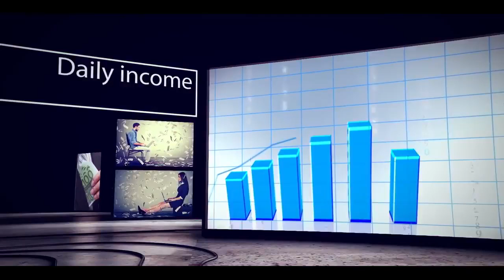FutureNet Unlimited Life!